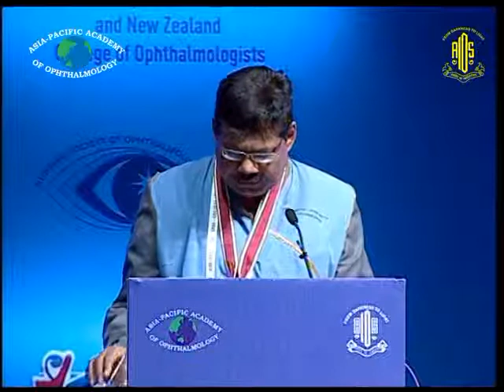Dr Rajbardhan Azad